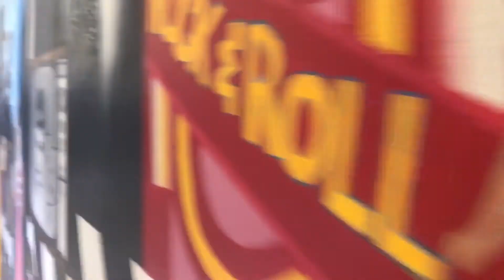asb symposium // 11.09.17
we didn’t choose the asb life... it chose us. :)